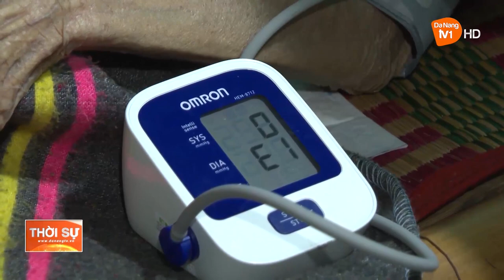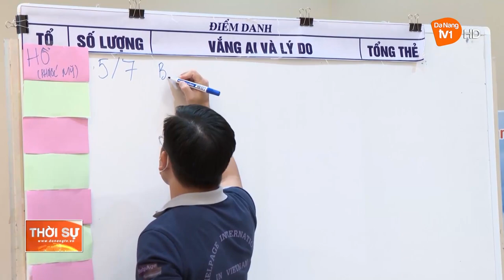NHÂN RỘNG MÔ HÌNH CÂU LẠC BỘ LIÊN THẾ HỆ TỰ GIÚP NHAU